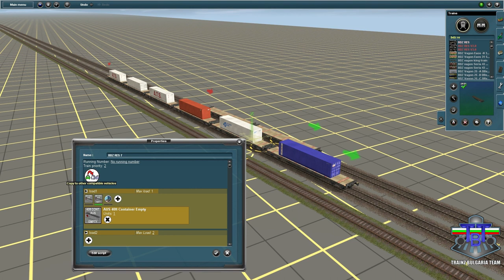How to put loads in freight wagons / Слагане на товар на товарен вагон